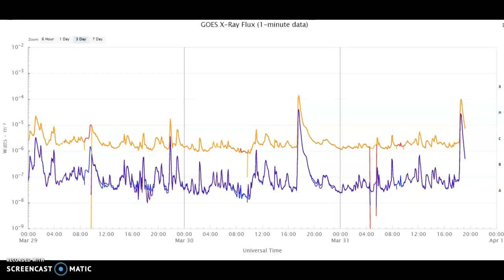Another Large Solar Flare And CME Inbound March 31st 2022!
Share on FB and Twitter if you are able and help the channel if you are able..